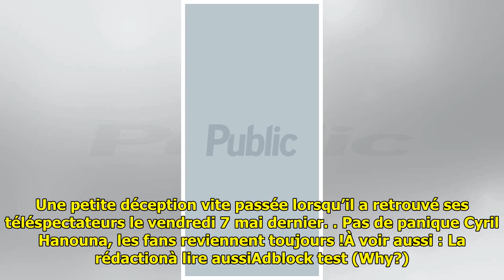Cyril Hanouna difficile "à gérer" après son coup de colère contre Michel Sardou, un salarié de ...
Cyril Hanouna difficile "à gérer" après son coup de colère contre Michel Sardou, un salarié de sa boîte de prod balance